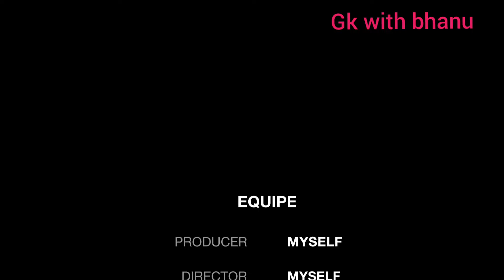शिक्षकों के मानदेय में हुआ इजाफा || mp teacher latest news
mp teacher update